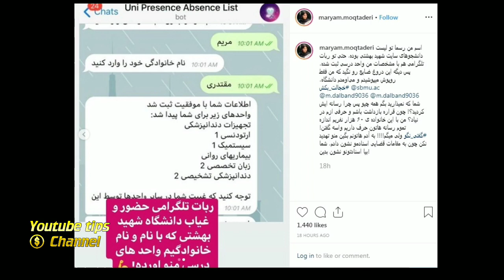مریم مقتدری چطور دانشگاه شهید بهشتی و رسانه ملی را فریب داد